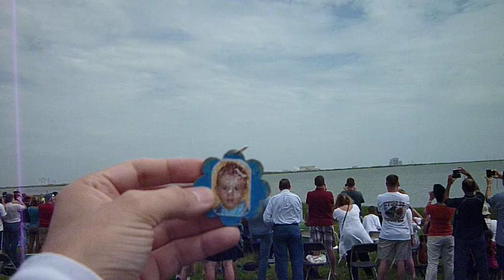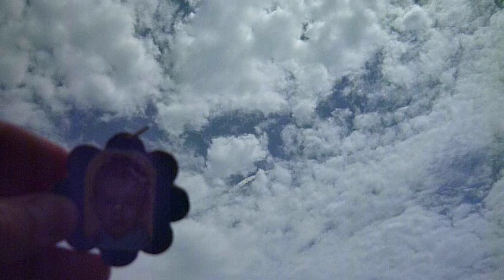8 July 2011 STS-135 -- One Small Launch...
That's One Small Launch for NASA...One Giant Bookend for a Boy and his Father! I attended STS-1, when Columbia landed in California. It was natural to want to attend the last flight, of Atlantis, on the STS-135 mission. I wanted my 5-year old son, Max, to some day be able to say that he actually saw a shuttle launch with his own eyes. He was not allowed to attend the Atlantis launch, the Final Launch, of all time. So I cooked up a scheme to have Max rocket into space right with the Atlantis crew. Unlike my hero, Neil Armstrong, I totally ad-libbed my line for such a historic occasion, but I also did NOT flub it! ;-) If you look closely, Atlantis comes back into view towards the end of this short video, after disappearing in the clouds. The token that "flies" into orbit was the best present I've ever gotten, my Father's Day gift from 2009, when my son was only three. Ad Astra Per Maximilian!